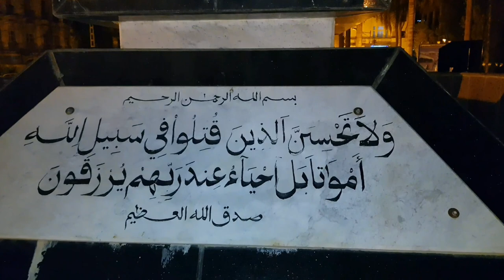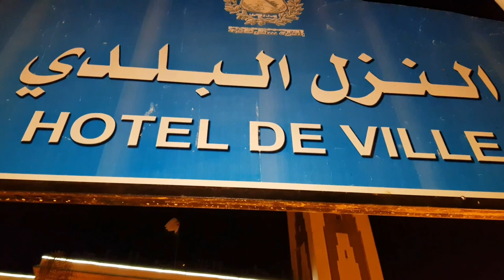vlog de mon anniversaire et petit tour dans Skikda/ حفلة عيد ميلادي و جولة خفيفة في سكيكدة ليلا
مرحبا بكم في قناتي  من فضلكم أصدقائي لا تنسوا الإشتراك بالقناة و تفعيل الجرس ليصلكم كل جديد